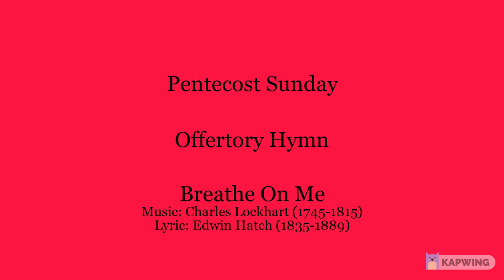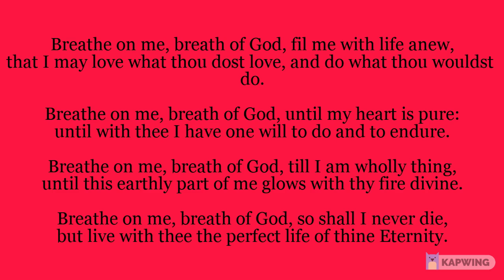Offertory Hymn: Breathe On Me - Pentecost Sunday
Offertory hymn for Pentecost Sunday
This hymn will be sung in the Church of Our Lady, Star of the Sea in the parish of St Oscar Romero, Seaforth and Waterloo. The video is made available for your own devotions.